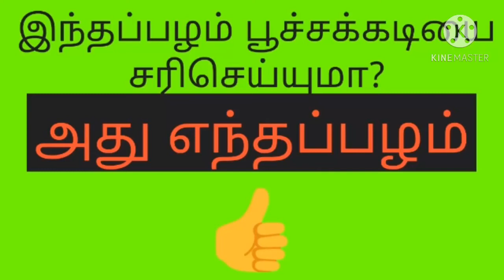இந்தப்பழம் பூச்சிகடியை சரிசெய்யுமா அது எந்தப்பழம்?